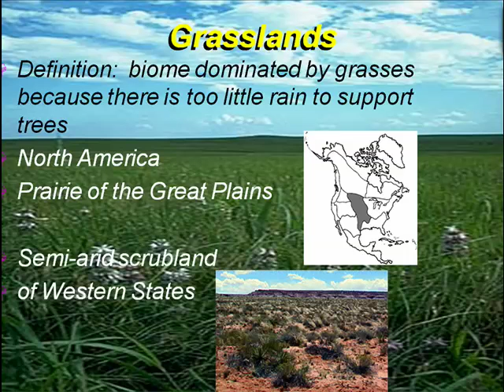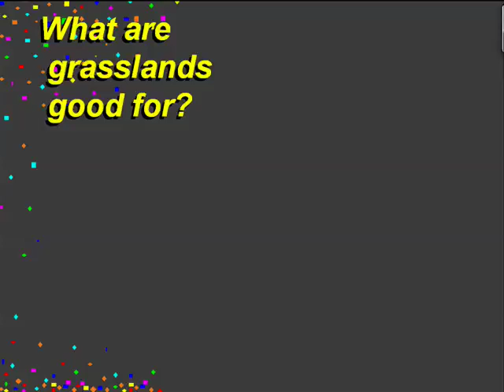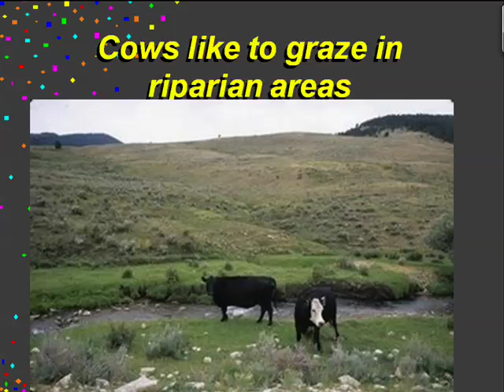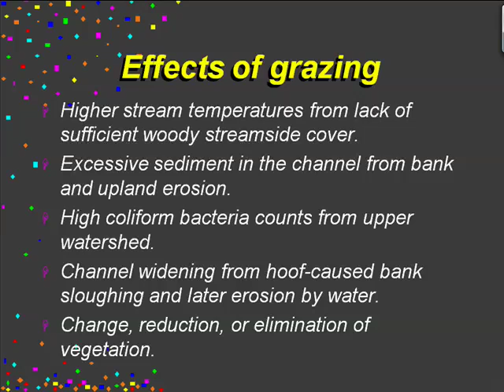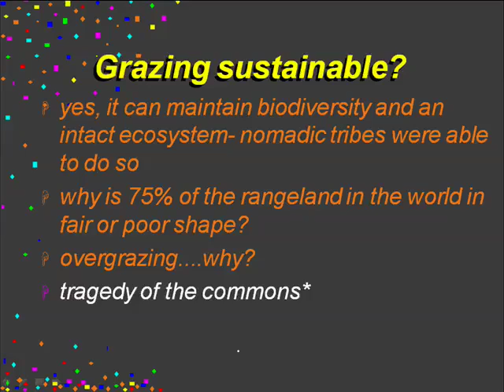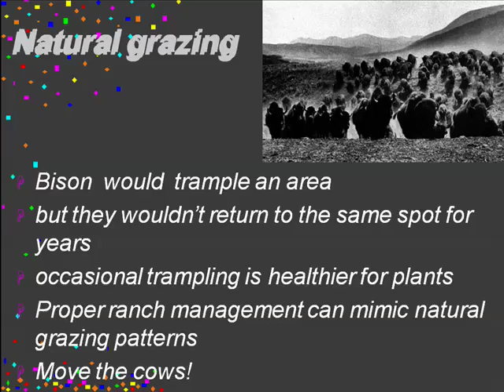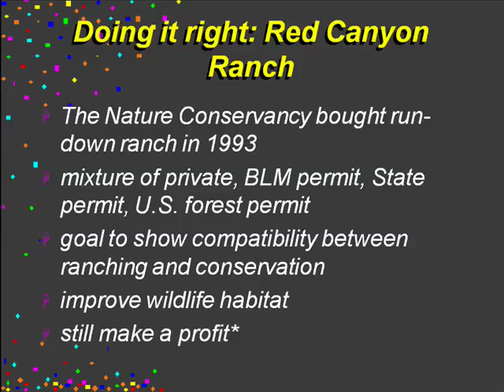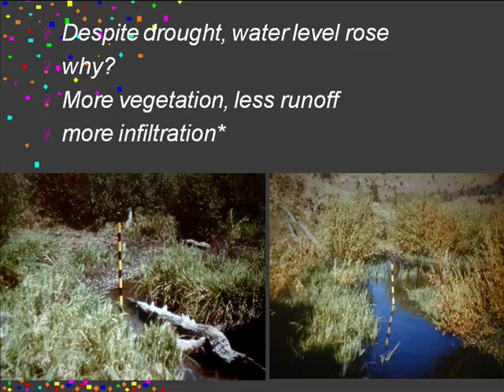Grasslands and Ranching podcast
grasslands and ranching lecture for Harvard-Westlake APES